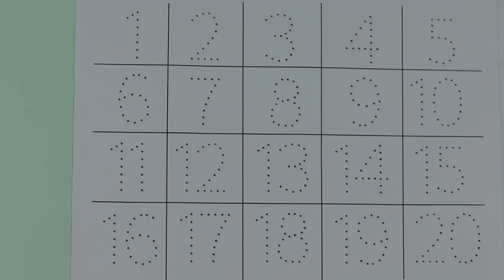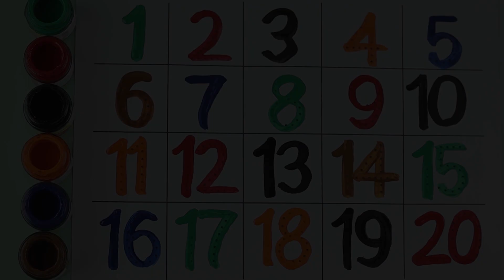123 Numbers | 1234 Number Names | 1 To 10 Numbers Song | 12345 learning for kids | Counting Numbers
123 Numbers | 1234 Number Names | 1 To 10 Numbers Song | 12345 learning for kids | Counting Numbers

Your query:

learn numbers
learn numbers
learn colors
123 counting
1234 song
12345
number songs
number 1-100
numbers for kid
12345 rhymes
12345 kids songs
123 counting for kids
123 counting song
123 song
abc 123